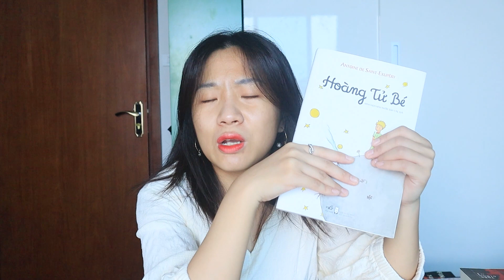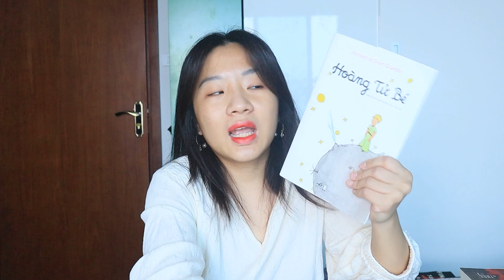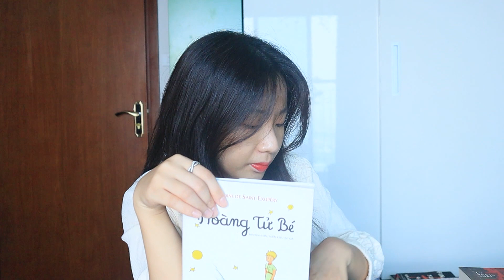🤴 ý nghĩa biểu tượng trong "Hoàng tử bé" 🤴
✧✧ open me ✧✧

 Ý  nghĩa biểu tượng trong "Hoàng tử bé" - Antoine de Saint-Exupéry

0:00 intro
3:00 sa mạc
13:26 ngôi sao
19:48 cây baobap
24:55 nước
33:01 hoa hồng